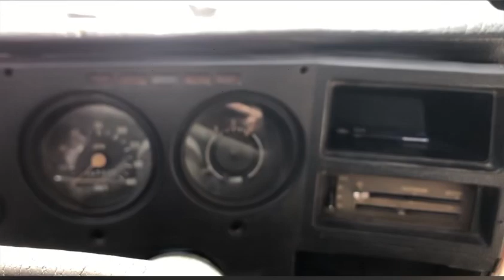❌No Más GRUA 🚚 queremos llevarla ANDANDO a campana￼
👋👋Hola qué tal amigos/as de este canal, en este video les vamos a mostrar los avances últimos. que hemos hecho en la mecánica de la Chevrolet, que estamos preparando para salir a la ruta.
🪝Al comienzo del video la traemos en GRUA desde el mecánico, donde le colocaron el motor y en la puerta de casa empezamos a poner la Punto y de acomodarle un par de cabos sueltos que nos habían quedado, espero que lo disfruten, que les guste y los invito a que me sigan también en Instagram @CasaRodanteazul que dejen un Like,  un comentario que es la mejor forma de ayudarnos!  gracias￼ ❤️🫶